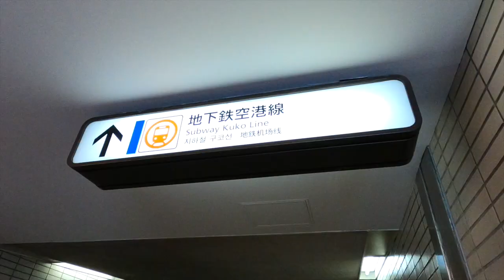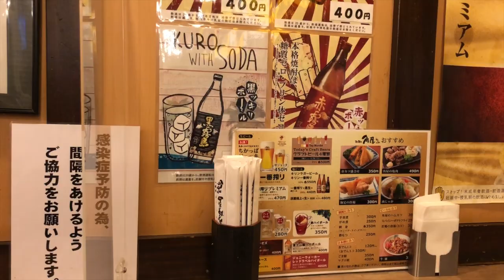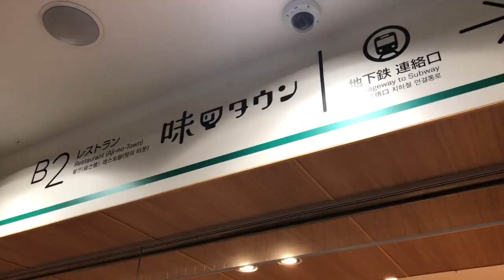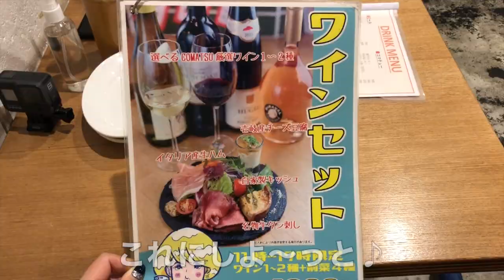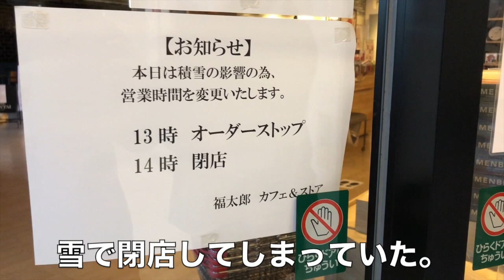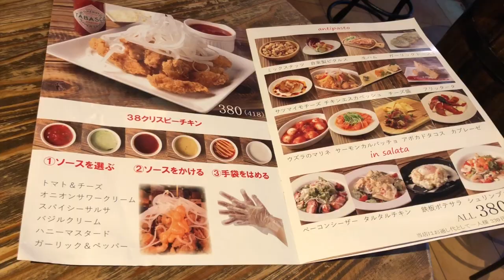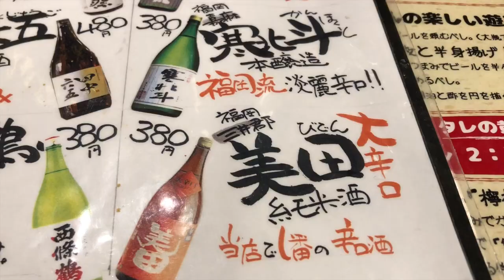【福岡/天神編Vlog】初めての立ち飲みは、おでんと共に！ 博多住み女の休日の過ごし方。 はしご酒/昼呑み/福岡グルメ/福岡旅行/休日ルーティン/一人飲み/餃子/角屋/コマツ/大名/西通り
※お昼間から、今回は天神に行って
はしご酒をしてきました。
博多駅の昼飲みのお店も多いですが
天神もお店が色々あるので
是非行ってみて下さいね！

【角屋】【パーラーコマツ】
【サンパチキッチン】
【餃子のたっちゃん】

動画は再生リストにまとめていますので
是非過去の動画も見てくださいね！